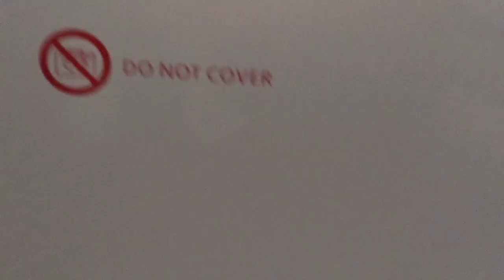БОЛГАРИЯ\\ШОК: РУМ-ТУР ПО БОЛГАРСКОЙ КВАРТИРЕ//ОСОБЕННОСТИ АРЕНДЫ АПАРТАМЕНТА В БОЛГАРИИ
Всем привет!
Продолжаю рассказывать об апартаментах, которые я снимала, путешествуя по разным странам мира. В этом видео я проведу для вас рум-тур по болгарской квартире и расскажу о некоторых их особенностях, которые могут привести в состояние шока неподготовленных туристов))

▬▬▬▬▬▬▬▬▬▬ஜ۩۞۩ஜ▬▬▬▬▬▬▬▬▬▬▬▬▬▬
▬▬▬▬▬▬▬▬▬▬ஜ۩۞۩ஜ▬▬▬▬▬▬▬▬▬▬▬▬▬▬
Еще больше интересных и полезных видео: